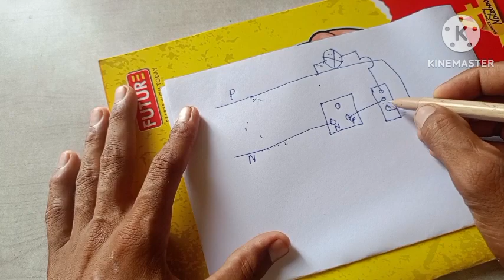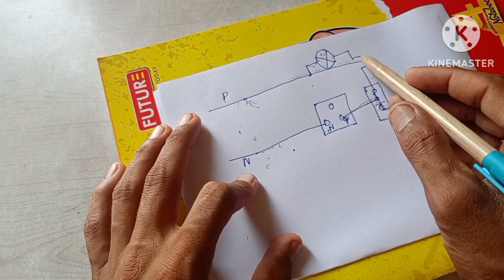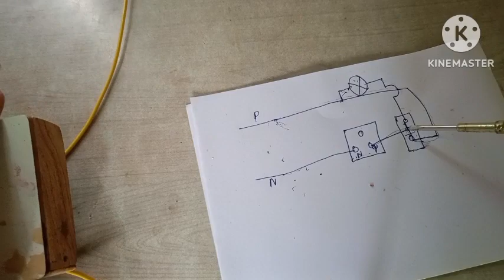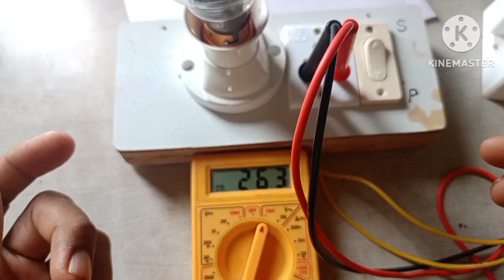series testing bord||simple series testing board kaise banaye||how to make series electric board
series test lamp board kaise
series testing board
Series testing lamp
series testing board kaise banaen
Series testing board diagram

series testing board cannection
series testing board wiring
how to make a series board
how to make a series test lamp
how to make series parallel testing board
how to make a series parallel combination circuit
Series testing bulb kaise banayen
series testing board banana
1 socket par series or parallel dono connection kaise
two way switch Sher series test lamp kaise banaye
 series testing board banane ka naya tarika
naye tarike se series test board kaise banaen
series test lamp banane ka naya tarika
Series test bulb